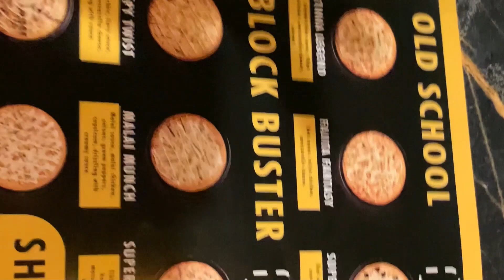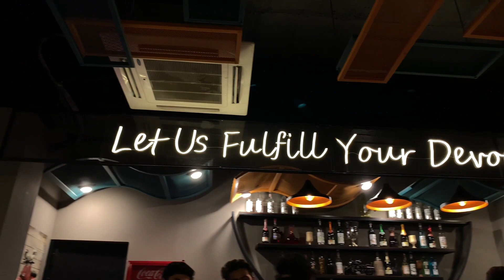Davour Multan Newly Opened in Gulgasht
Davour Multan offers a delightful blend of interior and exterior ambiance, creating a memorable dining experience.
Their pizza is prepared with fresh ingredients and a perfect balance of flavors, ensuring a delicious and satisfying bite.
The burgers at Davour Multan are crafted with juicy patties, topped with a variety of gourmet ingredients, and served on freshly baked buns.
Indulge in their refreshing margaritas, expertly mixed with premium spirits and a selection of tantalizing flavors.
The restaurant takes pride in its attention to detail, providing aesthetically pleasing interiors that enhance the dining atmosphere.
Their exterior space is designed to be inviting, allowing guests to enjoy their meals in a comfortable and pleasant outdoor setting.
Davour Multan's commitment to quality shines through in every dish, delivering an extraordinary culinary experience.
With their delectable pizza, mouthwatering burgers, and refreshing margaritas, Davour Multan aims to satisfy even the most discerning taste buds.